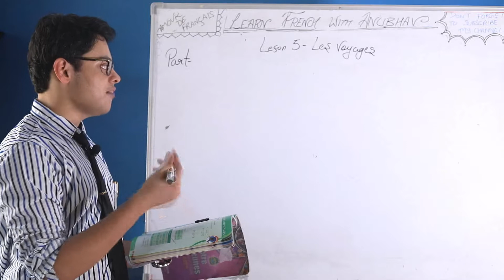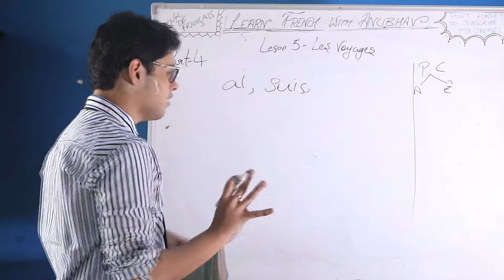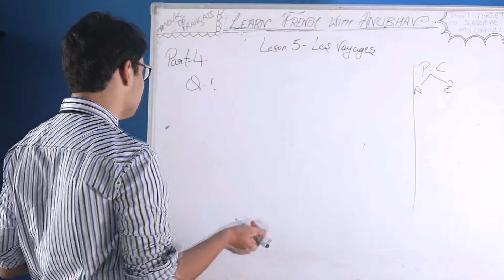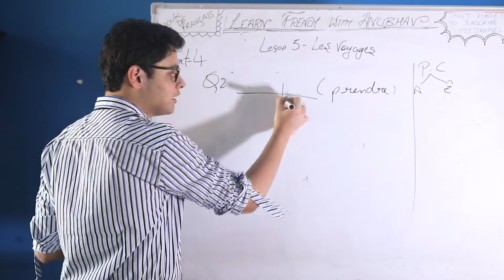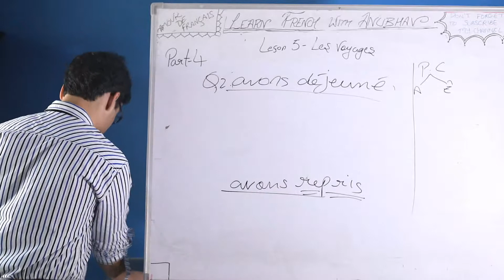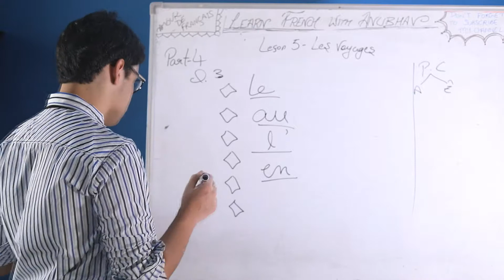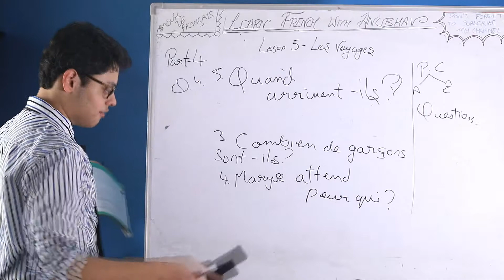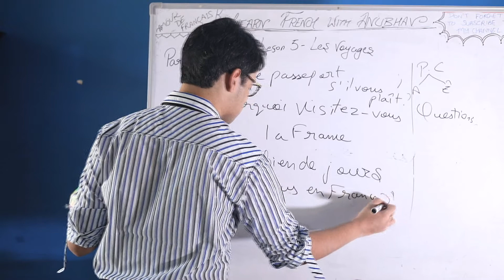Entre Jeunes Class 9 | Lesson 5 : Les Voyages | Part 4 | Learn French with Anubhav | #130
Bonjour ! In today's class we have discussed 'Lesson 5 : Les Voyages' (The trips), Page no.s : lower half of 63, 64, 65 and 66. Lesson 5 : Les Voyages has been completed. Lesson 6 : Les Loisirs et les sports (Part 1) will be uploaded on 23rd October, 2020. The book we have discussed is Entre Jeunes Class 9 which is the textbook prescribed by CBSE.

Please watch the following videos related to the chapter we discussed :-